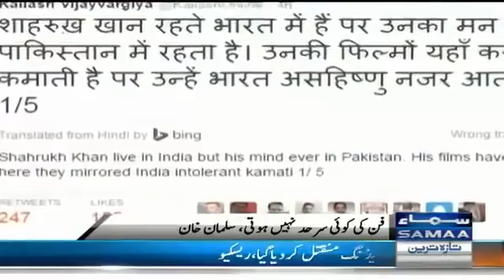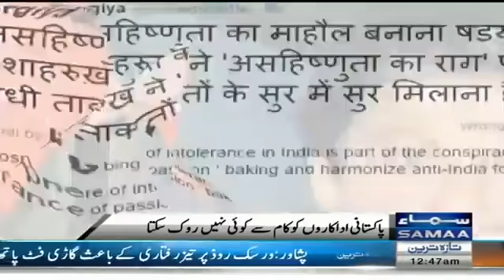Pak Media Nobody Can Stop Pakistani Actors To Work In India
pakistani media on india latest pakistani media on india latest april 2018, pakistani media debate on india latest
pakistani media on india latest today, pakistani media on india latest 2018, pakistani media on india latest 2018 today, pakistani media on india, pakistan on india, 2018
pak media on india latest pakistani media on india latest 2018